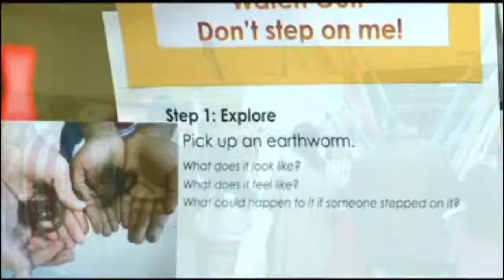Harrisonburg Schools Throw First STEM Day news reel package